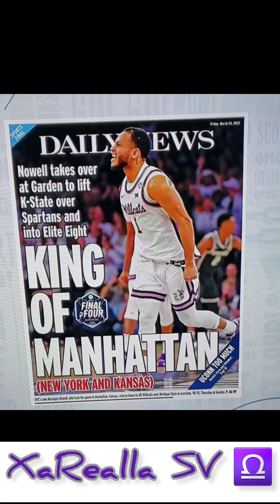9 FLA Atlantic🦉Defeats 3 Kansas State🐆7️⃣9️⃣-7️⃣6️⃣ in the elite 8‼️florida atlantic final 4🤯